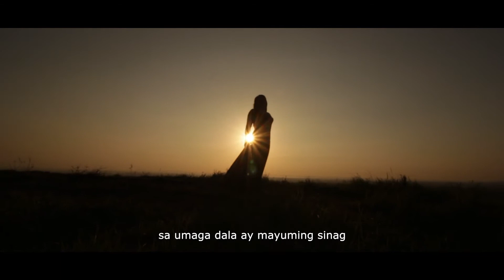Buwan - Kristine Claire Predebut Film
Buwan -  A Pre-debut film for Kristine Claire

Song: Emotional and Uplifting
Artist: bdProductions
HAAWK for a 3rd Party (on behalf of bdProductions); HAAWK Publishing, and 5 Music Rights Societies

Buwan

Karaniwang kinakatakutan ng karamihan ang kadiliman.
Kadilimang ‘di mo mawari kung anong nangyayari sa kapaligiran.
Ngunit sa gitna ng kadiliman
May isang buwan na nagsisilbing ilaw sa kalawakan

Tanglaw na nagdudugtong sa langit at karagatan
Misteryo, pagbabago, kapangyarihan

Mga bagay na kanyang kinakatawan
Mga bagay na ating mapagdadaanan
Sa ating paglalakbay at pakikipaglaban

Paglalakbay sa siklo ng buhay
Mga sandali na kagaya ng dagat, ang alon ay payapa
O halos di matanaw ang tubig sa dalampasigan
O hindi abot-tanaw ang linyang nagdudugtong sa ibaba at ibabaw

Ngunit araw-araw ay patuloy na lumalaban
Sa mga hamon at suntok na tinatapon ng kalaban
Patuloy lang sa paglalakbay
patuloy lang na sasabay
sa pag-agos ng tubig sa dagat ng buhay

at sa panahong ako man ay manawa
mapagod ulit sa pagharap ng bukas
o ako man ay madismaya
sa mga bagay na sa tingin ko ay di ko kaya
alam ko sa aking sarili na ako ay maaring magpahinga
at hindi susuko na lang nang basta-basta

Matarik na bundok man ang aakyatan
Lumabay man sa maningkit na lansangan
Para sa mga pangarap, Patuloy na makikipaglaban
Balang araw, ang lahat ng aking ninanais ay makakamtan

Isang daang beses man akong bumagsak
O isang libong pagkakataon man akong mawasak
Handa akong bumangon ng may galak
Dahil alam ko na ang mga karanasang ito
Ay magsisilbing sandata ko
Sa pakikipagtuos sa laban ng mundo
Hinding-hindi magpapatalo
Sa mga hamon na itatapon nito
Hanggang maabot ang rurok ng tagumpay ko

 Buwan, Buwan ang magsisilbing ilaw at gabay
Sa gabing tila ba’y di na makita ang liwanag ng buhay
Tanging ang Buwan ang patunay
Na kaya kong magtagumpay
Magtagumpay sa pagsuong sa lalim ng karagatan
Sasabay sa agos at Tatalon sa bawat hampas ng alon

Buwan, buwan ang magsisilbing tanglaw
sa parte ng buhay na walang araw
sa oras na walang kaulayaw
sabay marahuyo sa Pagsayaw
sa ilalim ng maputing ilaw

Na sa tuwing ang araw ay lulubog
Buwan ang kasama sa gabing di makatulog
Na sa tuwing ang araw ay lilitaw
Buwan nama’y isasama ang dilim ng gabing mapanglaw

Araw at buwan nga’y lumiliwanag
sa umaga dala ay mayuming sinag
sa gabi ay ilaw na marilag
Kung ang araw ay liwanag ng kinabukasan
Buwan nama’y aking liwanag sa kadiliman
Alam ko, May Likha aking katipan